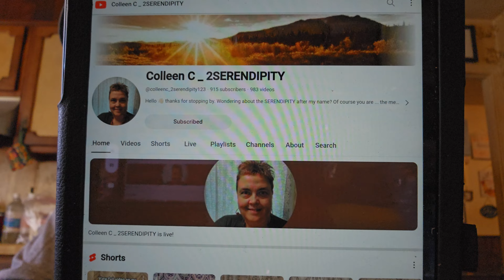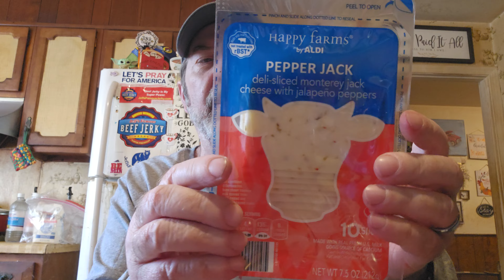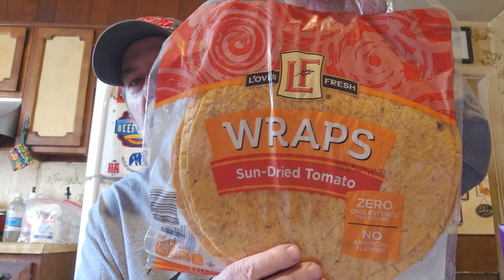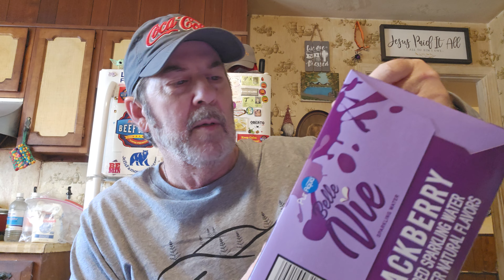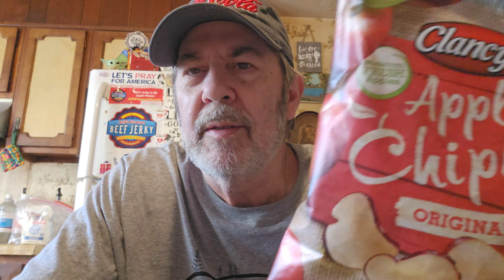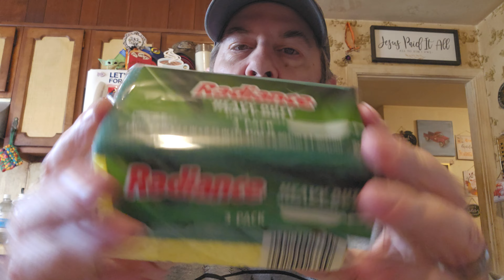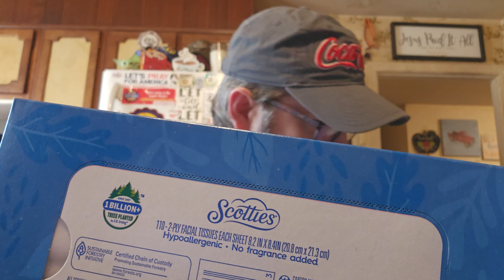BIG ALDI HAUL! 🛒 Great Finds! 🤩 Save Money! 🤑 Beat Inflation! 😃